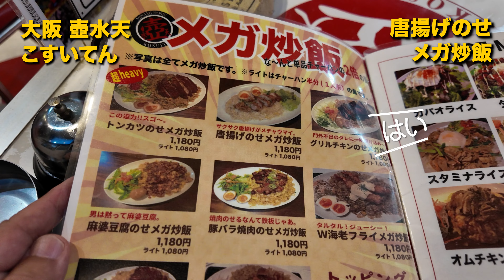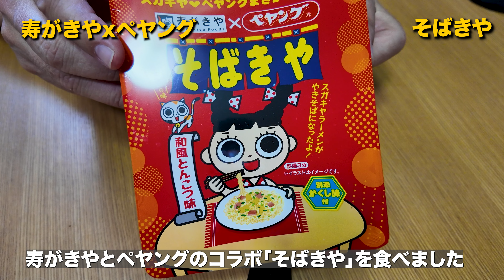大阪心斎橋 壺水天(こすいてん)で大迫力のメガ炒飯がうまかった！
前々から気になっていた大阪は心斎橋にある(基本は中華?の)お店「壺水天」で、唐揚げのせメガ炒飯を食べました。
大迫力の盛りで味もおいしく、楽しかったです。

後半おまけは寿がきやとペヤングのコラボ「そばきや」です。

ノーカットの長いバージョンもあります：(退屈です)

アマゾンアソシエイト：
使用機材
DJI Pocket3